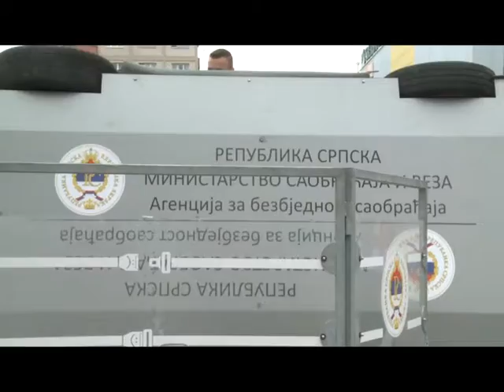Bijeljina - Saobraćajni poligoni za decu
Grad Bijeljina po treći put obeležava Evropsku sedmicu urbane mobilnosti, a jedan u nizu događaja je i postavljanje poligona za decu kojim se simulira njihovo učešće u saobraćaju.